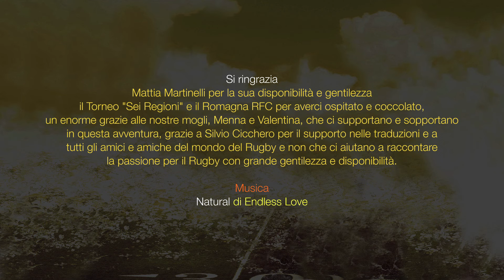Mattia Martinelli - Perchè fare Rugby anche se si stanno facendo altri sport?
Perchè fare Rugby anche se si stanno facendo altri sport?
Mattia Martinelli - Apertura e Centro

Si ringrazia
Mattia Martinelli per la sua disponibilità e gentilezza
un enorme grazie alle nostre mogli, Menna e Valentina, che ci supportano e sopportano
in questa avventura, grazie a Silvio Cicchero per il supporto nelle traduzioni e a
tutti gli amici e amiche del mondo del Rugby e non che ci aiutano a raccontare
la passione per il Rugby con grande gentilezza e disponibilità.

Musica
Natural di Endless Love